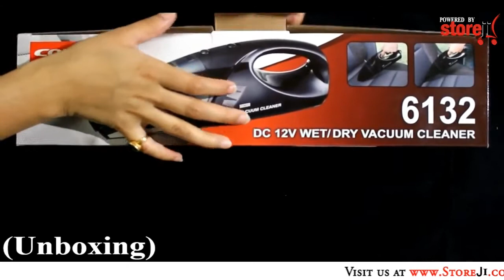Coido 6132 Car Vacuum Cleaner for Dry & Wet Dirt (Order from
Features :
. Transparent removable front cover, equipped with special filters to facilitate regular cleaning
. With transparent water storage, volume 0.5KG, can be stored in liquid adsorption
. With a dedicated corner of the adsorption of flat head, can absorb corner of dust, great suction
. Use Directly from the car lighter socket
. Pick up dust , water , wet and dry particles.
. Inspiratory Flow rate : more than 12mmHG
. Complete with Convenient attachment and washable filter .
. Cervical Tool for hard-to-get area.
. Compact and Light Weight .
. Washable filter is easy to clean , environmentally friendly & cost saving.
. Wire Length: 3.937 meters.

Item Included in the box :
. 1 X Coido 6132 Vacuum Cleaner
. 1 x Cervical tool